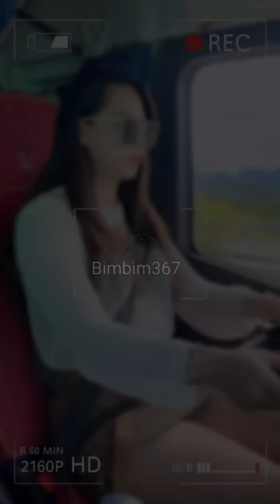Hành trình vận chuyển trái cây. Nữ tài xế xe tải xinh đẹp So Fei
Nữ tài xế xe tải xinh đẹp So Fei quê ở Lâm Nghi , tỉnh Sơn Đông Trung Quốc. So Fei lái xe tải thùng đông lạnh dài 9,6 mét,  chuyên chở các mặt mặc hàng nông sản thực phẩm.